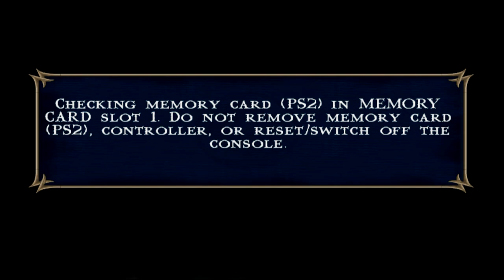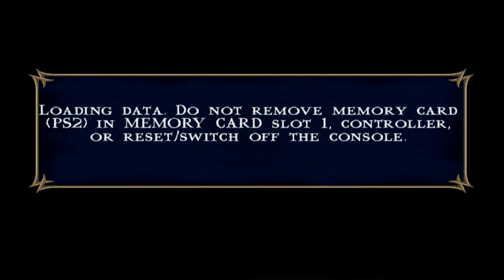Mortal Kombat - Shaolin Monks Walkthrough Gameplay Part-1 | GTX 1650 | pcsx2 | 2K Ultra HD | 60 FPS